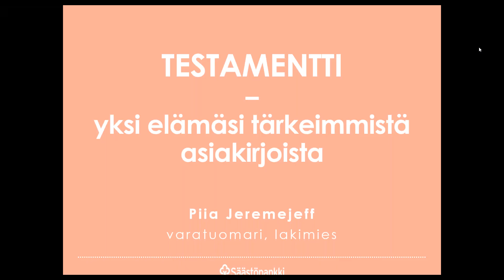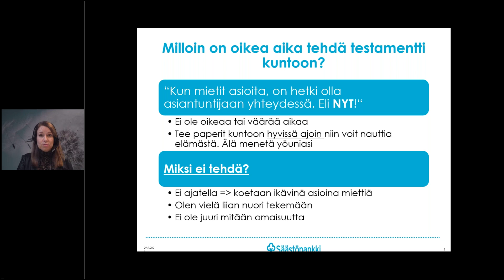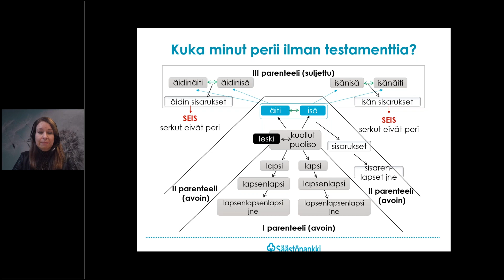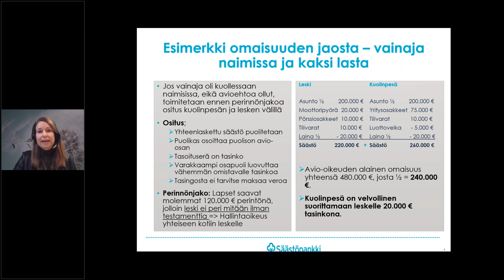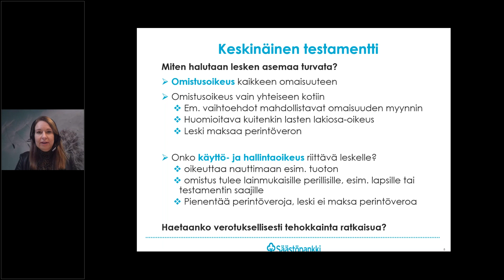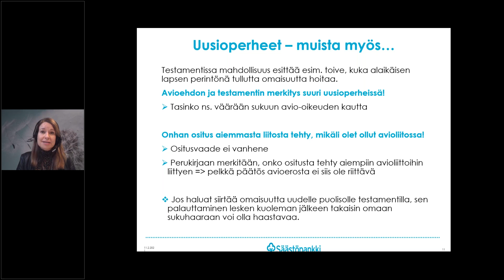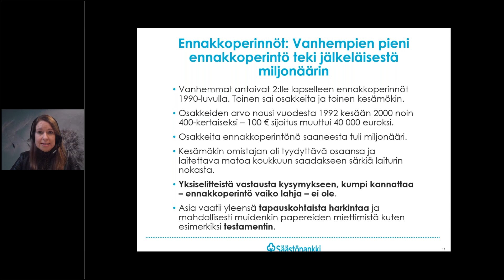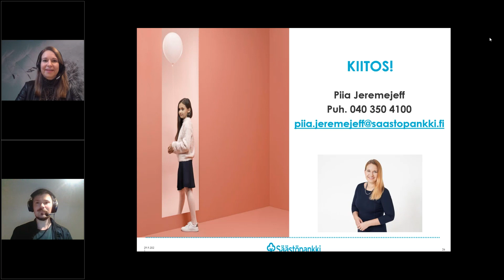Testamentti - yksi elämäsi tärkeimmistä papereista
Miksi testamentti kannattaa tehdä? Kuka perii, jos testamenttia ei ole? Miten testamentti auttaa myös verosuunnittelussa? Näihin ja muihin testamenttiin liittyviin kysymyksiin saat vastauksen tässä tallenteessa. Testamentti ja sen teko on ajankohtaista kaikille iästä riippumatta, ja se kannattaa tehdä ennemmin kuin myöhemmin. Hyvin laadittu testamentti voi auttaa välttämään monia perintöriitoja sekä säästämään veroissa.

Asiantuntijana on Säästöpankin lakipankkiiri, varatuomari Piia Jeremejeff, jolla on vahva osaaminen ja tausta perheoikeudellisten asioiden parista.